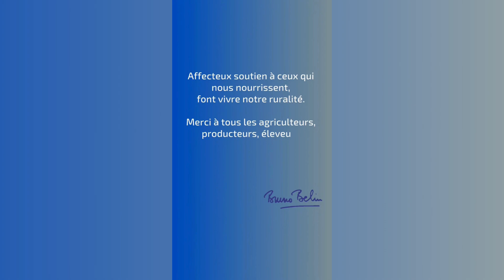Salon de l'agriculture 2024